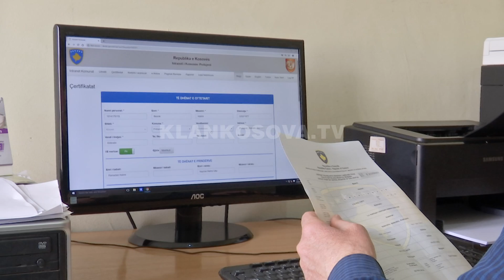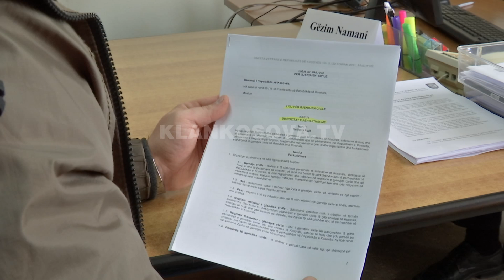Podujevë, 2 maji fundi i të paregjistruarve - 26.03.2019 - Klan Kosova